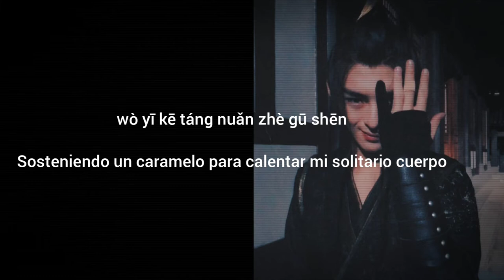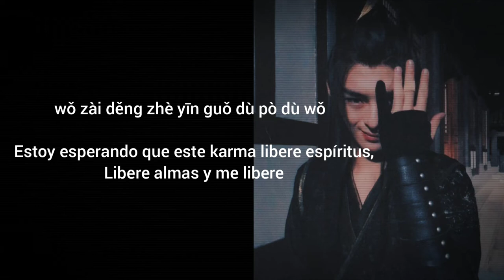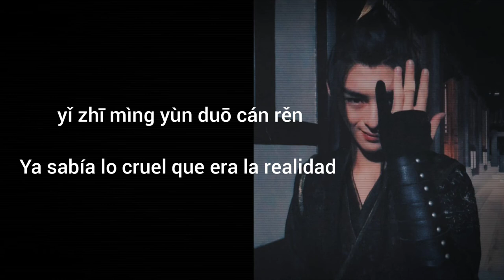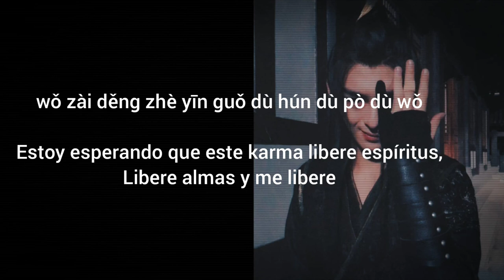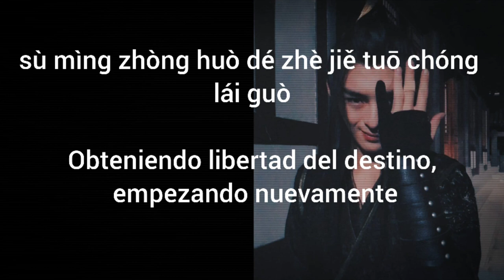[Esp/Pinyin Letra] - Liberation at Deserted City - Zhou Shen| Xue Yang 《陈情令The Untamed》OST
Melodía por Xia Heng y Deng Qiangzhong
Letra: Zhang Ying
Intérprete: Zhou Shen
Traducción en inglés por: @Chiisaineko Chan